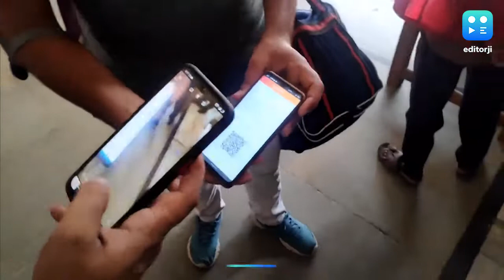Indian Railways to implement QR code system for scanning tickets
To keep up with the new normal that the Covid-19 pandemic has brought in, the Indian Railways is taking measures to ensure every one's safety. The North Central Railways is launching a QR code-based contactless ticket checking system across India. This will help mitigate the risk of transmission of Covid-19. The Center for Railway Information System has rolled out an application to display all reserved ticket details as a QR code. This will then be checked by the ticket examiner on boarding the train. The Moradabad division of Northern Railway zone has already started the process.